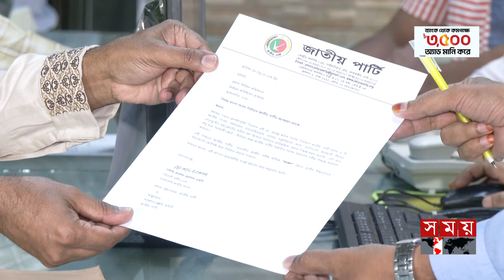জোটগতভাবে নির্বাচন থেকে ছিটকে গেল বিএনপি | Jatiya Party | National Election | Somoy TV